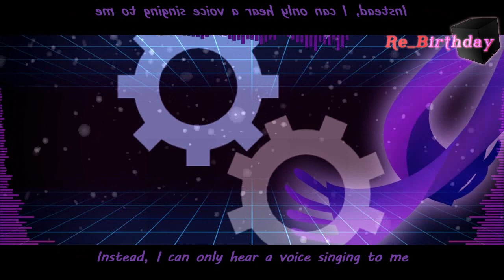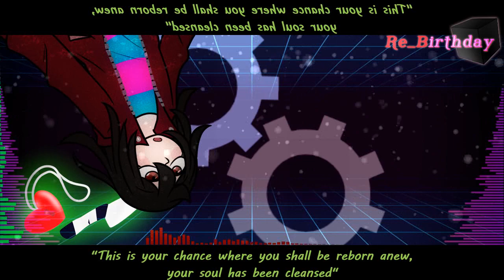【Re_Birthday】∎【VOCALOID ENG ACOUSTIC COVER/REMASTER FANMADE PMV】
i cant seem to track down who made the acoustic cover for this song so here's where i got it

english lyrics written by me

vsqx by Lucifer/Sahara (they made a HUGE list of vqsxs and i' gonna be using a few of them for my next english covers TwT gods bless them)

Vocaloids and Cast:
Kagamine Rin ENG - Charlotte Bishop
GUMI ENG - Komi/Master of the Void/Creator
Fukase ENG - Kokichi Ouma
Hatsune Miku ENG - Nameless
Megurine Luka ENG - Saeru/Kuroha/Snake of Clearing Eyes
Kagamine Len ENG - Chara Dreemurr
KAITO ENG - Pent
YOHIOloid ENG - Bill Cipher
Ruby - Irina Clockworker

the voices in the small snip of Clockwork Lullaby;
Sonika - Kari
Ruby - Kaori